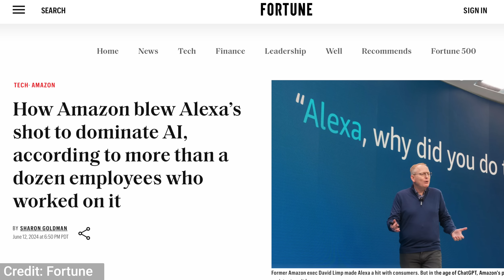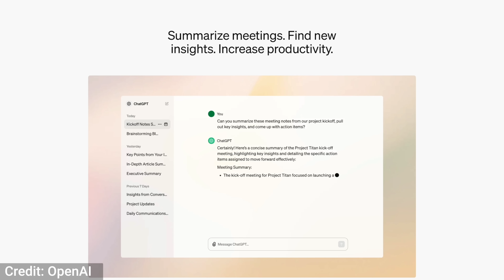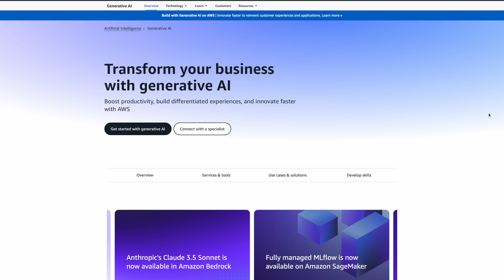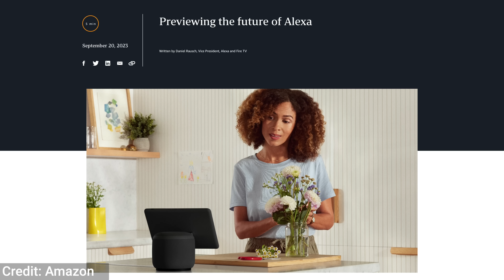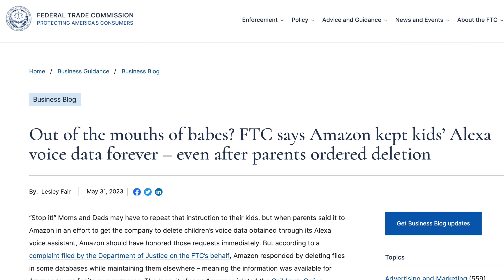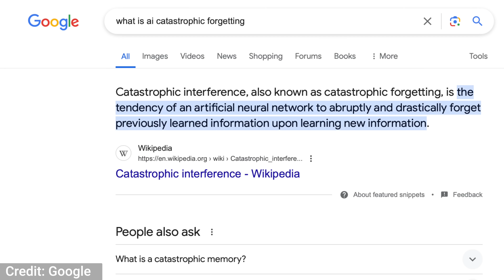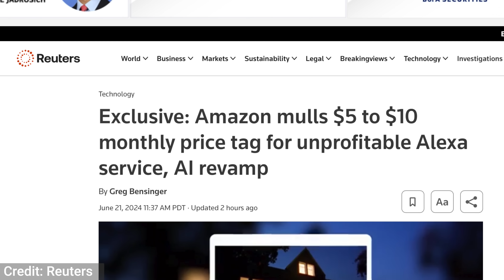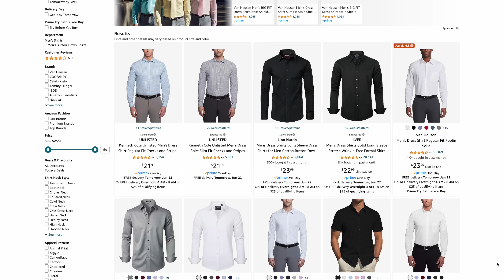Is Amazon Alexa AI In TROUBLE?!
Last year Amazon demonstrated Alexa AI with a demo at their September event. But we have not heard much since. In this video I cover some new information about the state of Alexa AI and what it will potentially cost.

Chapters:
00:00 Introduction
00:45 About Article and Alexa
02:12 ChatGPT Out
03:33 Alexa AI Problems
04:47 Alexa AI Announced
05:39 Where is Alexa AI
06:11 Power and Data
09:11 Some Good News